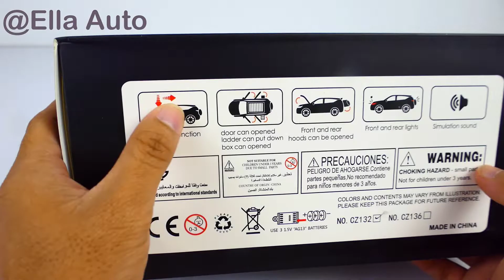Land Rover Defender diecast car.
We are review and unboxing the mini cars parts for die-cast model cars modifications.